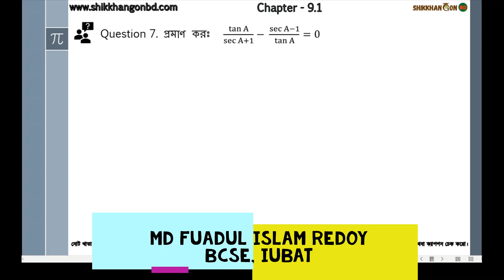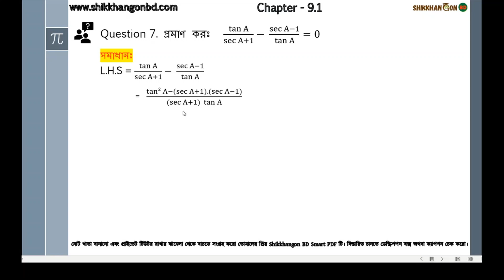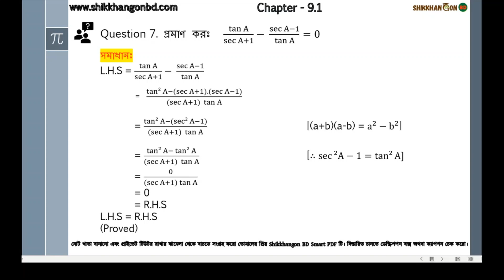০৭ - SSC সাধারণ গণিত অধ্যায়-৯ ত্রিকোণমিতি